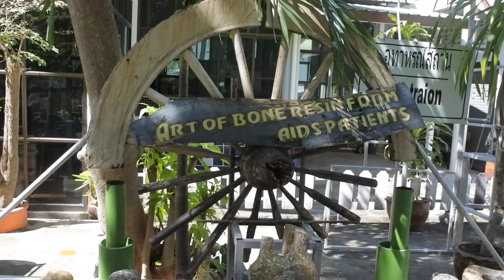Amazing, bones sculpture HIV patients.Wat Phrabat Nam Phu, Thailand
Amazing, bones sculpture HIV patients with resin.Wat Phrabat Nam Phu, Muang, Lop Buri, Thailand